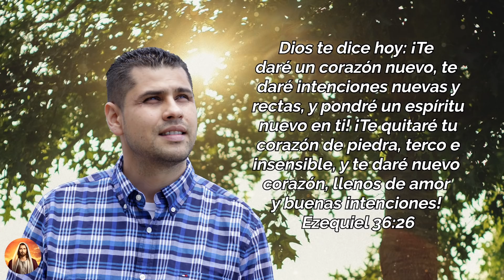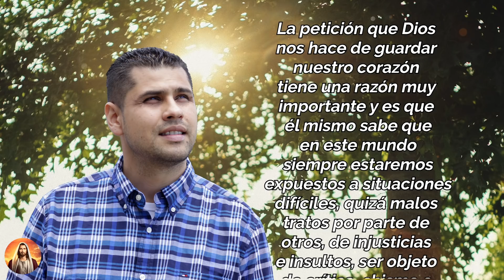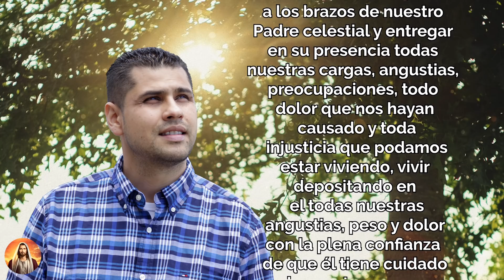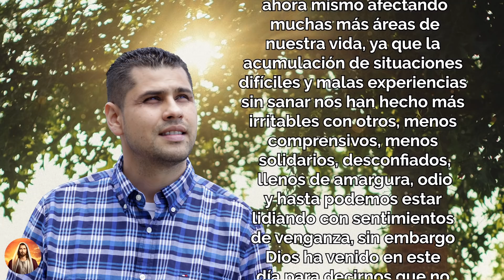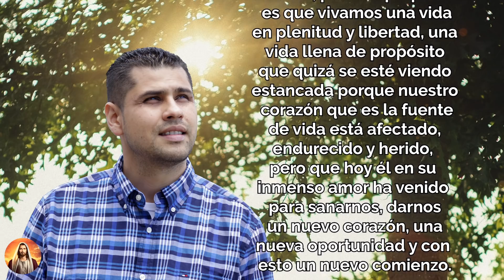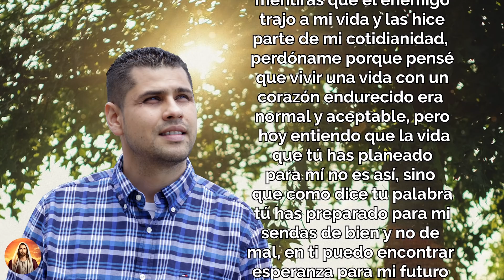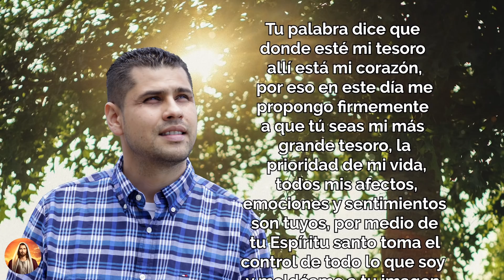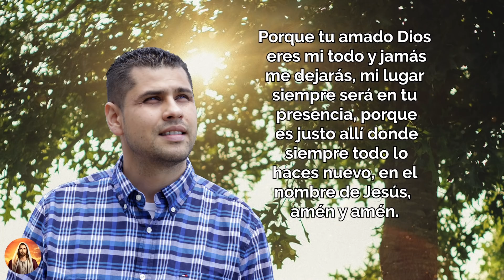"𝗧𝗘 𝗗𝗔𝗥𝗘 𝗨𝗡 𝗡𝗨𝗘𝗩𝗢 𝗖𝗢𝗥𝗔𝗭𝗢𝗡 𝗟𝗟𝗘𝗡𝗢 𝗗𝗘 𝗠𝗜 𝗘𝗦𝗣𝗜𝗥𝗜𝗧𝗨 𝗬 𝗖𝗢𝗡 𝗕𝗨𝗘𝗡𝗔𝗦 𝗜𝗡𝗧𝗘𝗡𝗖𝗜𝗢𝗡𝗘𝗦" 😇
Dios te dice hoy: ¡Te daré un corazón nuevo, te daré intenciones nuevas y rectas, y pondré un espíritu nuevo en ti! ¡Te quitaré tu corazón de piedra, terco e insensible, y te daré nuevo corazón, llenos de amor y buenas intenciones! Ezequiel 36:26